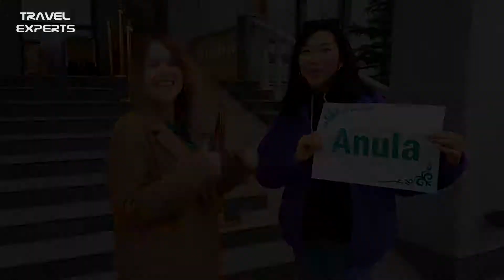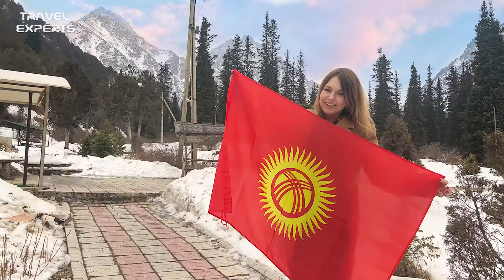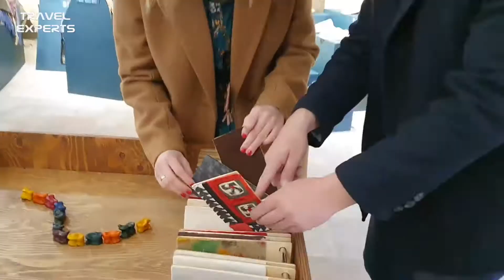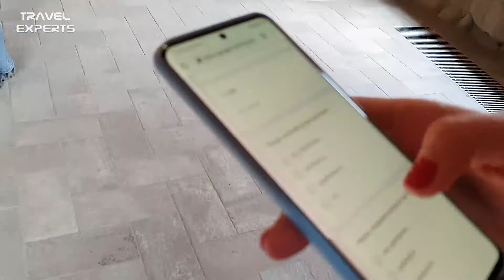Ala archa gorge with Anula